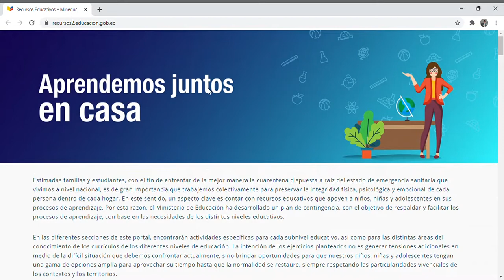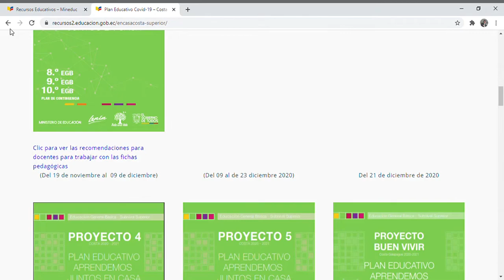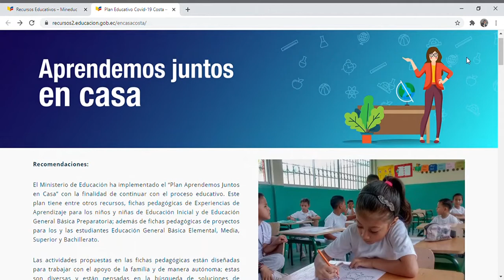PROYECTO 6 MICRO-CURRICULAR DE BÁSICA ELEMENTAL-MEDIA-SUPERIOR Y BACHILLERATO.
Accede al link para descargar el material gratuito.